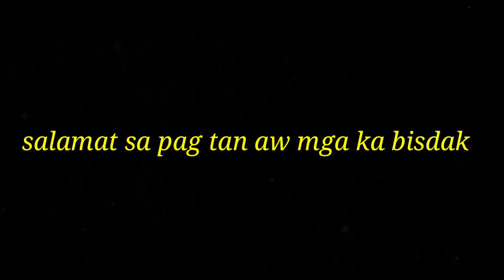long vacation ako,gumawa kami ng bahay namin♥️♥️🙏plss suport mga ka bisdak🙏🙏♥️♥️♥️